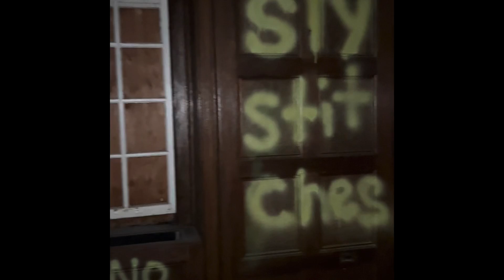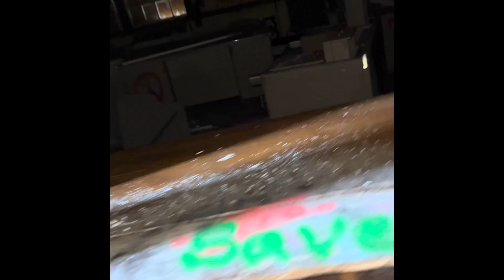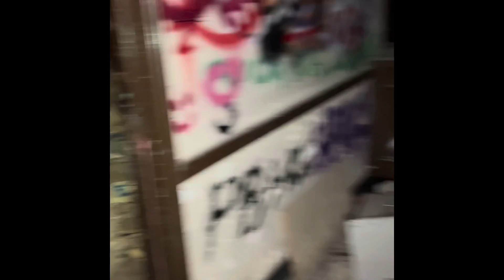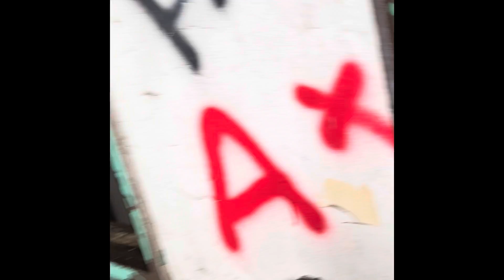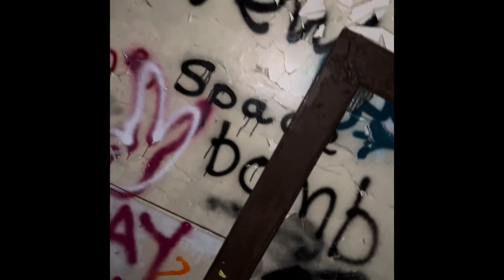Exploring A Abandoned Asylum/State Hospital With Graffiti